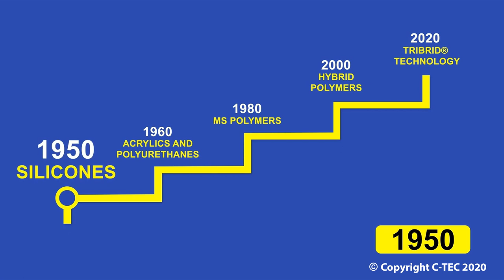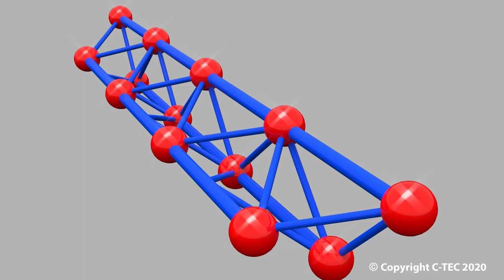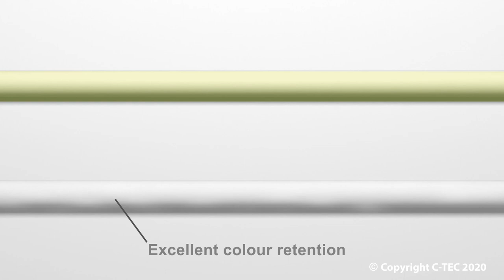TRIBRID® Technology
This unique TRIBRID® formulation is so advanced and so scientifically enhanced, it outperforms all other sealants and adhesives. CT1 is now three times stronger! View the full Product Information on our